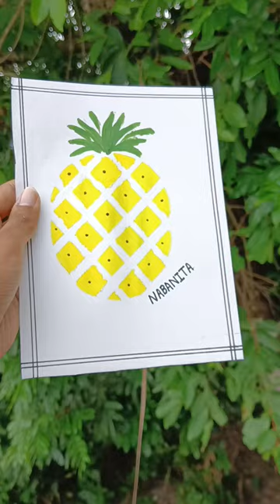easy Masking tape hacks | How to draw simple pineapple 🍍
Hi everyone,